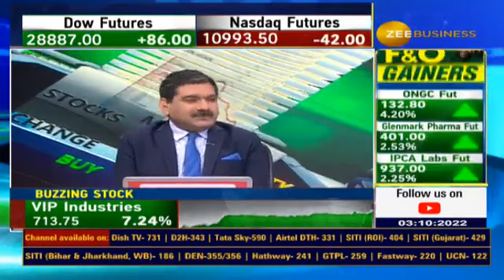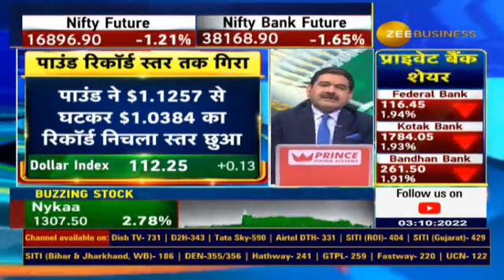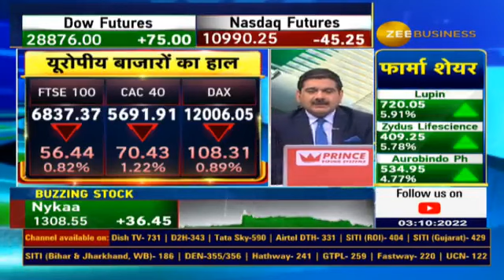UK gov’t makes tax cut U-turn after market turmoil, Pound Also dropped to a record level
🔄हफ्ते भर में टैक्स कटौती पर U-टर्न

Britain अब नहीं घटाएगा टैक्स💰

45% Tax हटाने का प्रस्ताव वापस लिया

➡️सालाना £1.5 लाख से अधिक कमाने वाले लोगों को मिलनी थी छूट

💷Pound रिकॉर्ड स्तर तक गिरा..

जानिए कुशल से पूरी डिटेल्स..